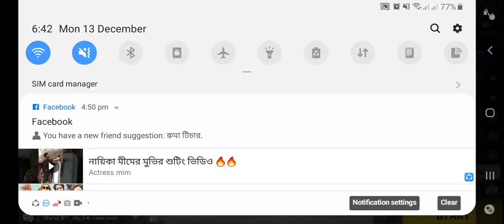24 April 2022